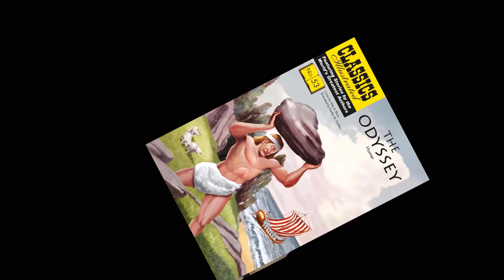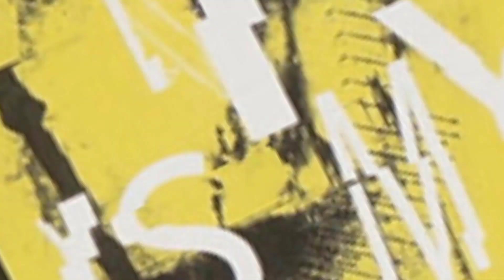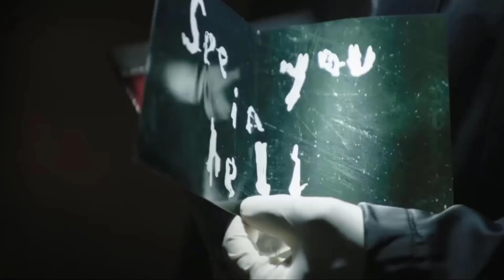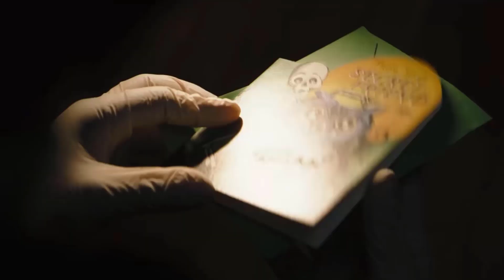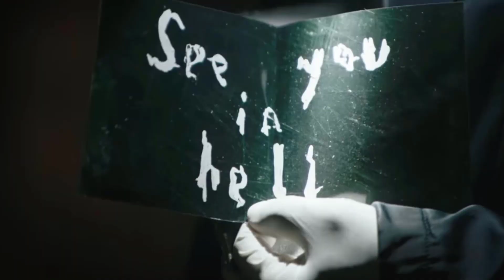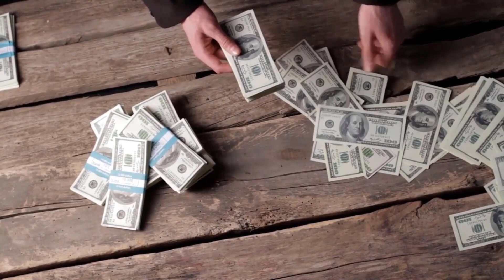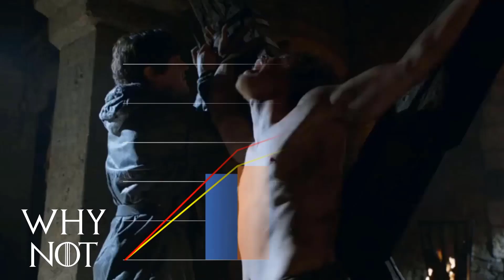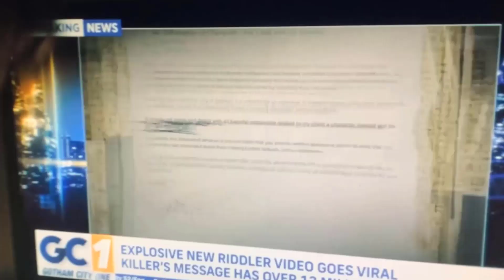Myth in the Movies - The Batman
A mythological and philosophical discussion/review of Matt Reeves' film, "The Batman". Is this the best Batman movie to date? What does the film do right? And how does it compare to other incarnations of the Batman, and mythic heroes in general?